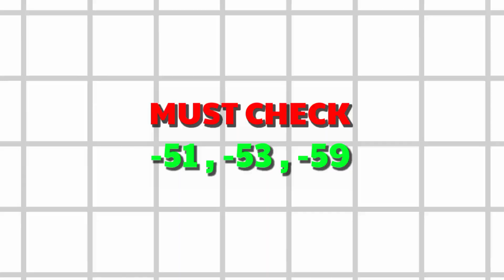How To Find DIAMOND'S In MCPE And Become Powerful (HINDI)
In this video i gave you 2 best trick from which you can easily find a lot of diamonds in Minecraft pe 1.20

how to find diamonds in minecraft 1.20,
how to find diamonds in minecraft 1.20 pe,
how to find diamonds in minecraft 1.20 pocket edition,
best cordinate for diamond mining in minecraft, which is the best cordinate for diamond mining 1.20,